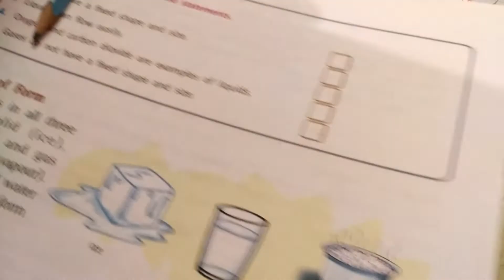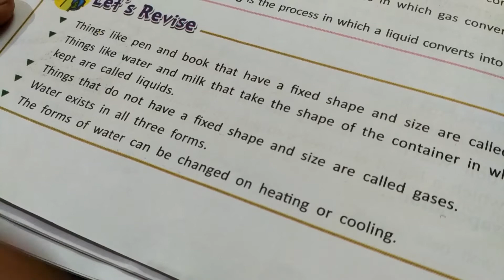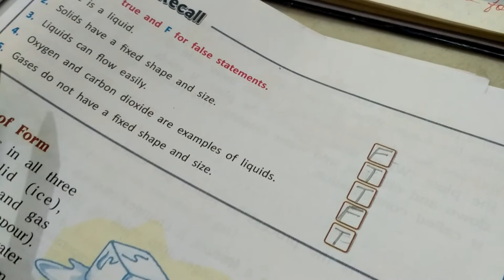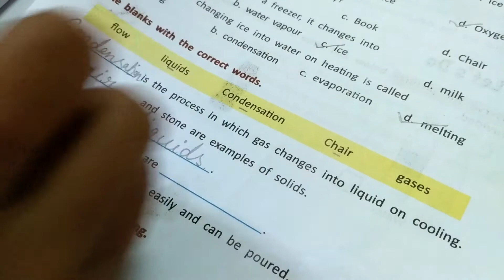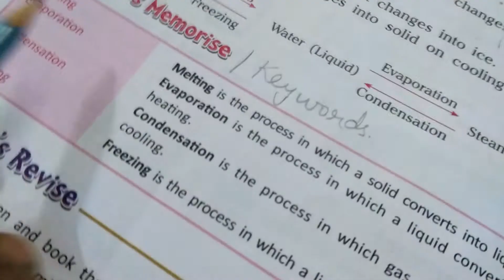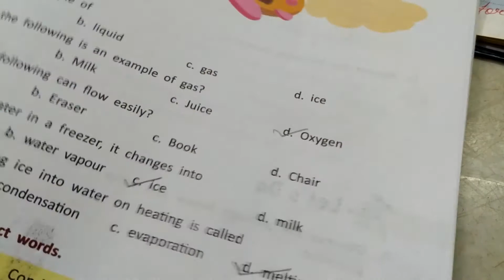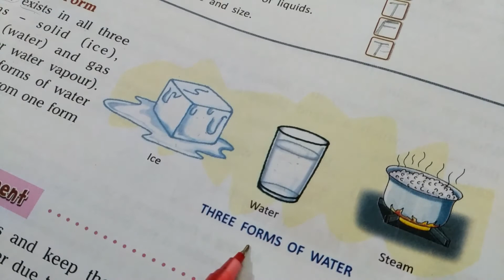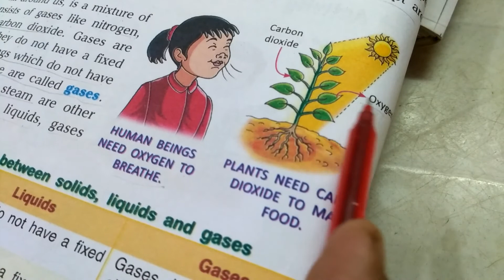Science Topic-6 (Ch-5-Solids, Liquids and Gases) book exercise+Q/A explanation...